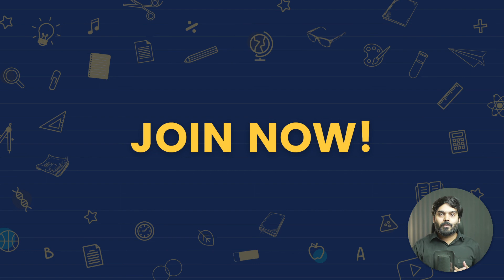Dart Programing Course Introduction | Lecture # 1 - اردو / हिंदी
Dart Programming Course Introduction | Lecture # 1